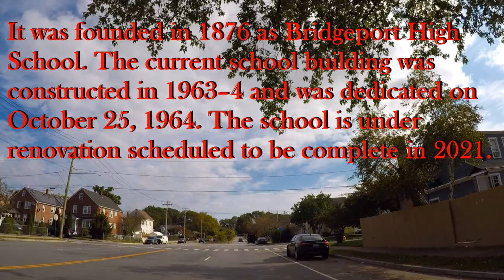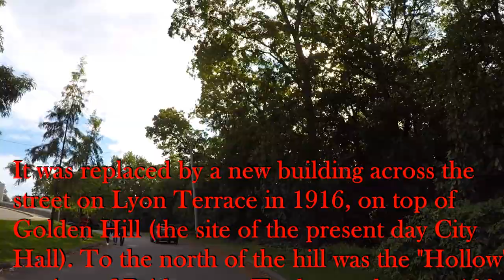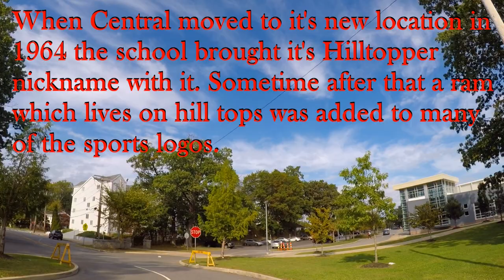Central High School Bridgeport Connecticut 10/9/2021